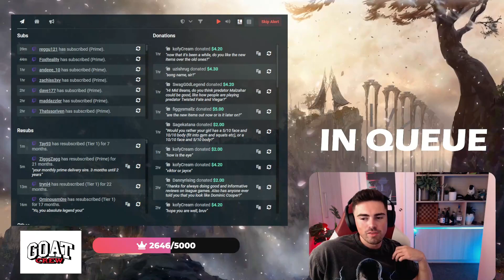Can My ZOE Carry This DOOMED Game?! | Midbeast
This is the greatest solo queue game of all time, they should make a netflix show out of this one.
⇩ OPEN ME ⇩